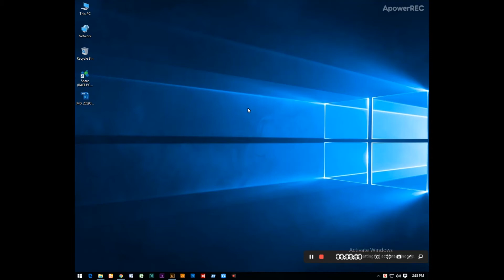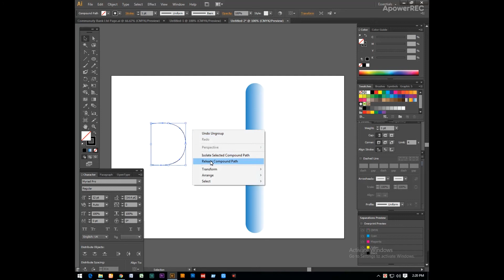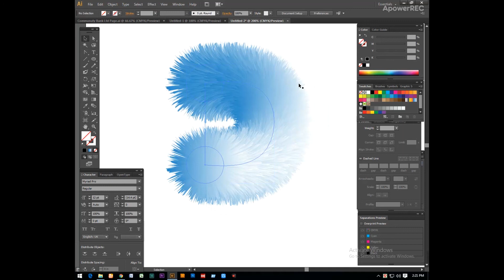How to make Realistic 3D Fur Effect in Adobe Illustrato Cs6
3D Fur Effect in Adobe Illustrato